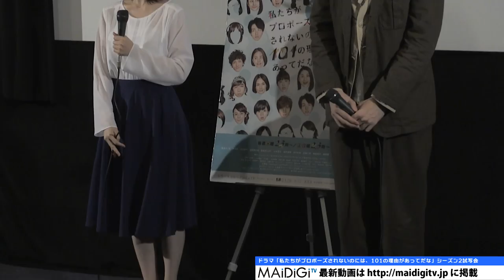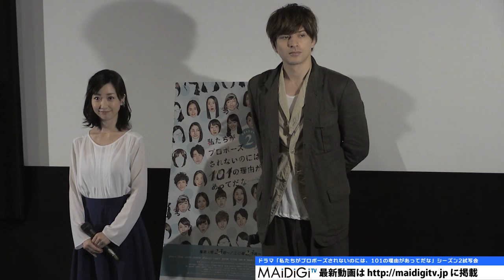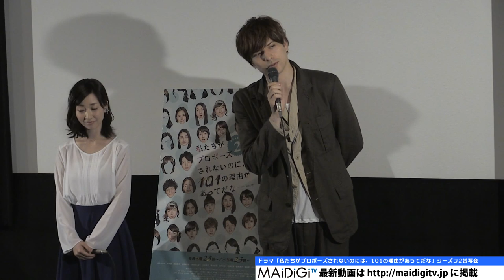城田優が初ドラマ監督！「自信もないけど不安もない」ドラマ「私たちがプロポーズされないのには、101の理由があってだな」シーズン2試写会1 Yu Shirota Tomoka Kurokawa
俳優の城田優さんが9月29日、東京都内で行われたCS放送「LaLa TV」のドラマ「私たちがプロポーズされないのには、101の理由があってだな（わたプロ）」シーズン2（水曜午後11時ほか）のイベントに、女優の黒川智花さんとともに登場。城田さんは、同作で初のドラマ監督とストーリーの原案も担当した。

　ドラマは、音楽プロデューサーや作詞家、コラムニストとして活躍するジェーン・スーさんのベストセラーが原作。なかなか結婚できない、結婚しない、プロポーズされない女性の101の理由を分析し、解説しながら、“未婚のプロ”となった女性の悲喜こもごもを描くドラマで、第1弾は2014年11月に放送された。城田さんが監督を務めた第8話のタイトルは「ネットの噂話を、いちいち彼に報告する。」「彼の男友達が、ことごとく独身だ。」「彼の母親は完璧だ。」の3本で、ヒロイン役を黒川さん、彼氏役を渡部豪太さんが演じた。ドラマは、水曜午後11時ほかで放送中。城田さんが監督した第8話は10月21日ほかで放送。

Yu Shirota directs drama for first time! "No confidence, but no anxiety". Press conference to introduce season 2 cast members of drama "There are 101 reasons why we are not proposed (Watapro)" 1

Actor Yu Shirota and actress Tomoka Kurokawa also attended another event (11:00 am at Wednesday noon) for season 2 of the drama: "There are 101 reasons why we are not proposed (Watapro)" of CS broadcasting "LaLa TV" held in Tokyo on September 29th.